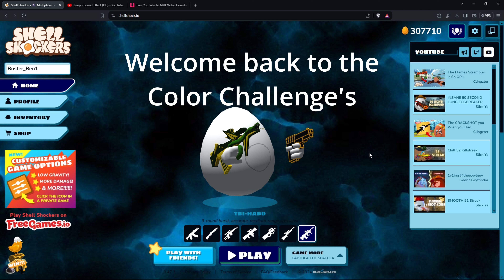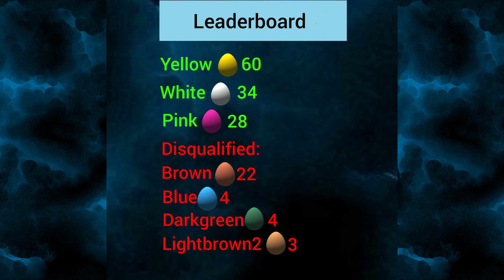Color Battle Royale Challenge | Shell Shockers! Part 4 (incognito mode)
Dr. Dre - The Next Episode (ft. Snoop Dogg, Kurupt, Nate Dogg

The Theme's link is in my YouTube bio